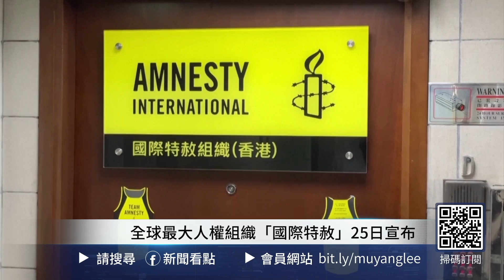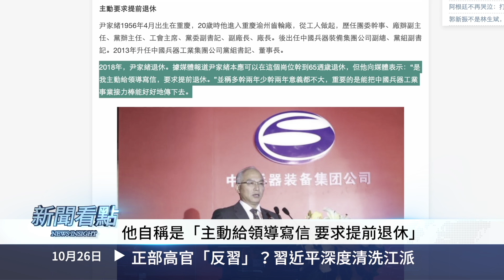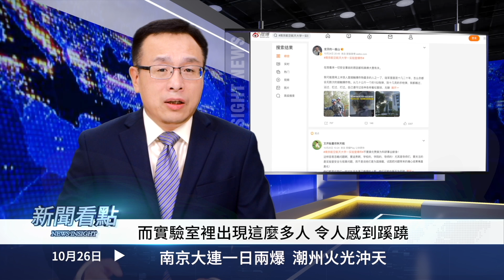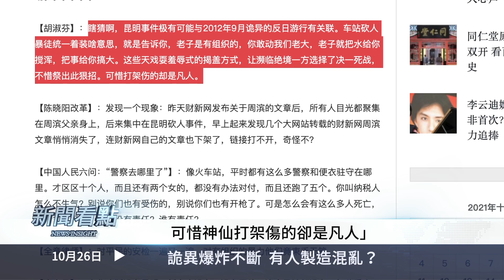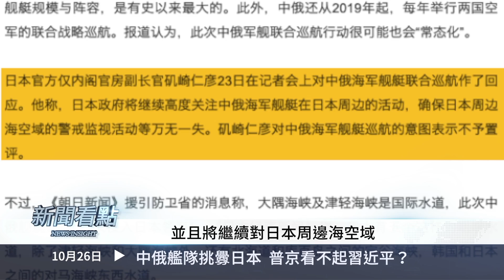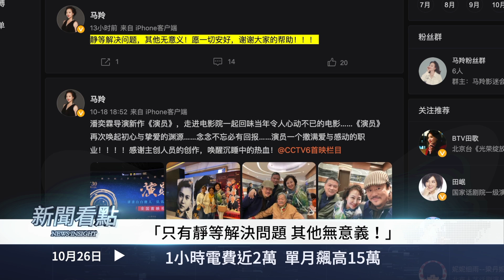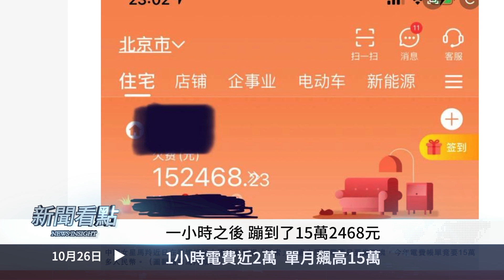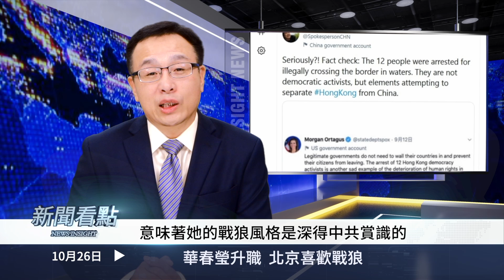💥中俄挑釁日本，普京嫌棄習近平？各地詭異連環爆，誰在製造混亂？尹家緒反習被抓，政治指控被隱去；1小時電費近2萬？單月飆高15萬！華春瑩再次升職，北京喜歡戰狼？【新聞看點‭ ‬李沐陽10.26】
＋今日內容
00:00 🔥我們都需要真相🔥
02:33 前兵工巨頭被抓 政治指控被隱去
03:44 正部高官「反習」？習近平深度清洗江派
06:53 青島凌晨火光燭天 小吃街成廢墟
08:06 南京大連一日兩  潮州祝融之災
11:21 詭異連環爆  有人製造混亂？
15:13 中俄艦隊挑釁日本  普京看不起習近平？
18:08 1小時電費近2萬  單月飆高15萬
21:05 華春瑩升職  北京喜歡戰狼

前兵工巨頭尹家緒被抓了，但當局隱去了早前對他的政治指控。近期中國各地接連發生惡性事件，一系列看似獨立的案件背後，有人在二十大前製造混亂？